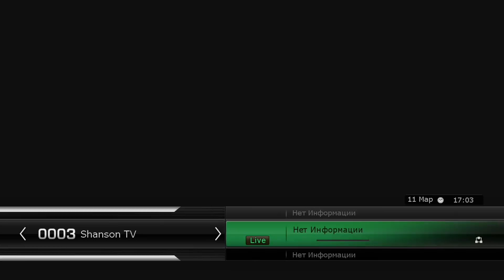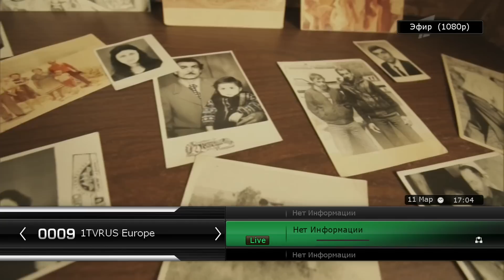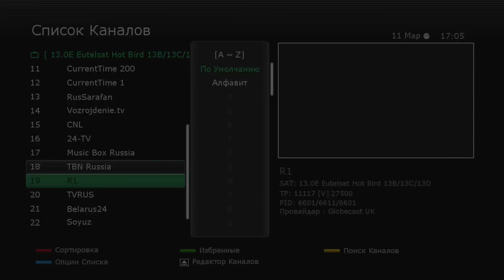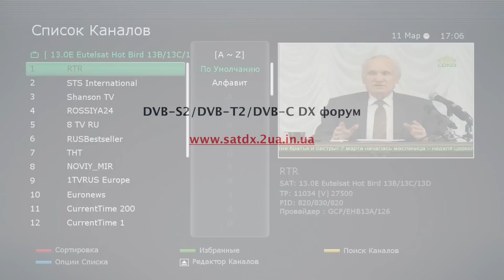Eutelsat Hot Bird 13B/13C/13D at 13.0°E обзор открытых русскоязычных каналов